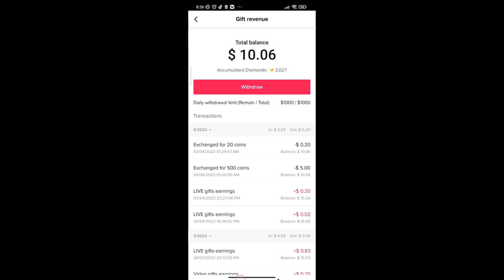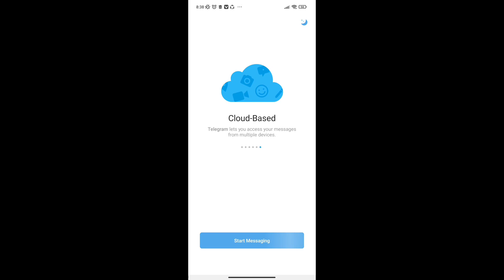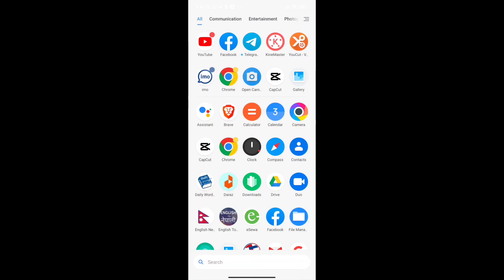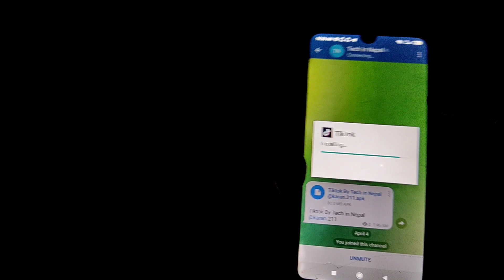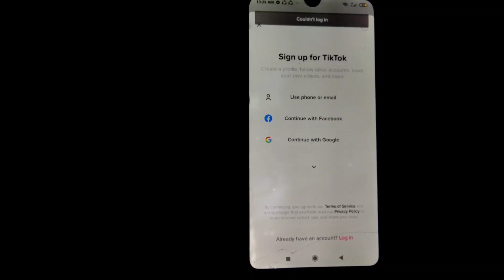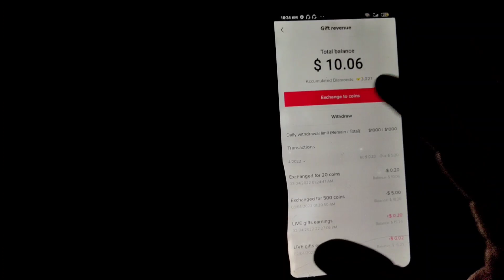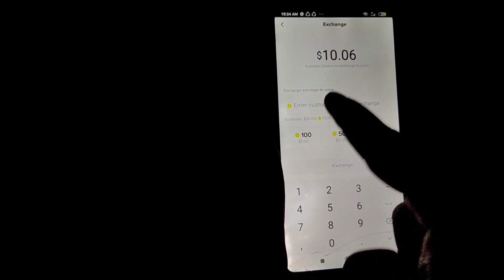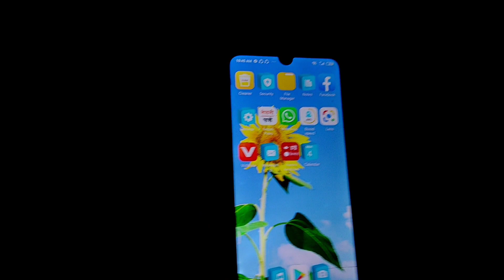how to exchange Tiktok balance into Tiktok coin Gift//Tiktok balance lai gift Ma Yasri change garnus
🇳🇵Tech in Nepal🇳🇵
( Hami, timi, tapai ra sabai ko lagi )

1.how to change Tiktok balance into Tiktok coin
2.how to make Tiktok coin from Tiktok balance
3.how to change Tiktok balance into Tiktok gift
4.how to change Tiktok balance into Tiktok diamond
5.how to change Tiktok balance into gift in Nepal